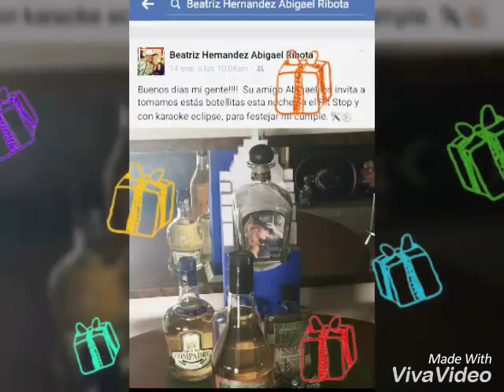Abbygael Ribota cumpleaños 2017